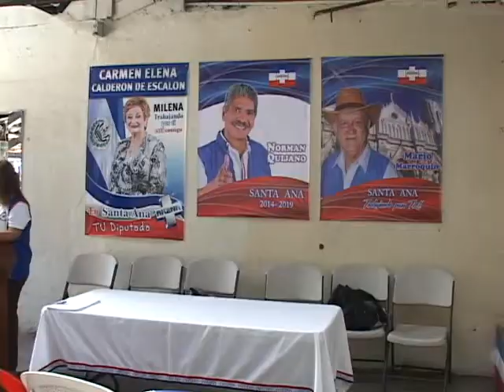ARENA JURAMENTA DIRECTIVA FEMENINA SANTA ANA 13 01 2014 ATV NOTICIAS EL SALVADOR l ATV ANTENA TELEVI